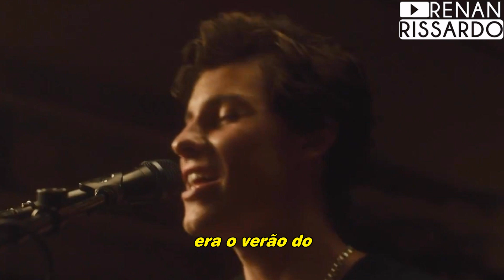Shawn Mendes - Summer of Love (Tradução)